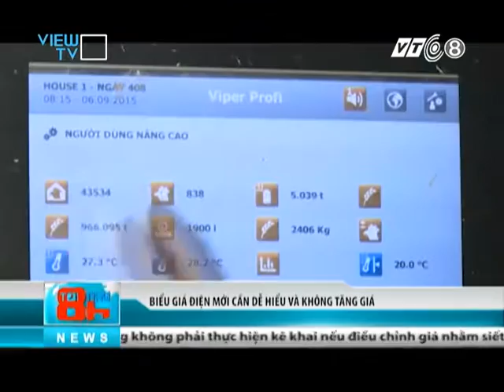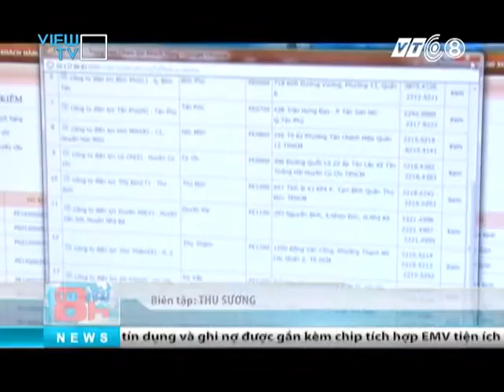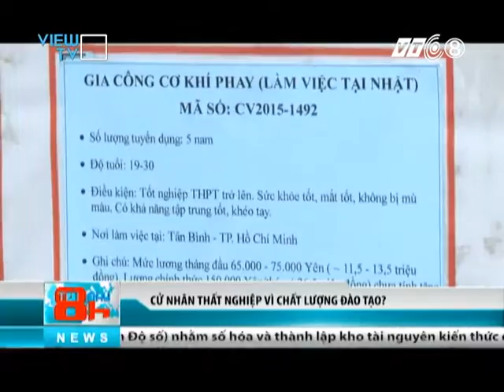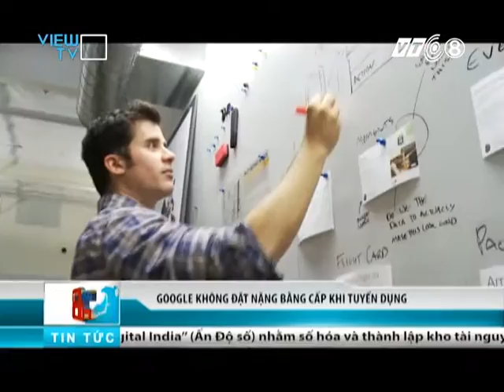Tối nay 8h - Ngày 5/10 - VTC8/VIEW TV